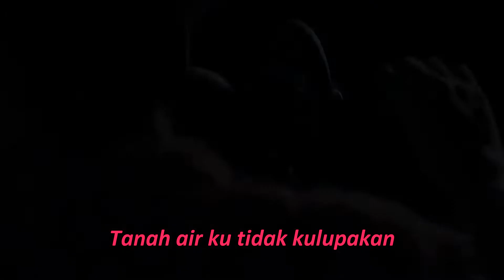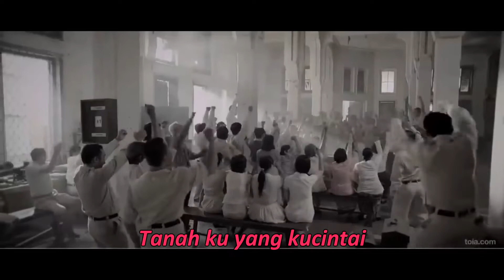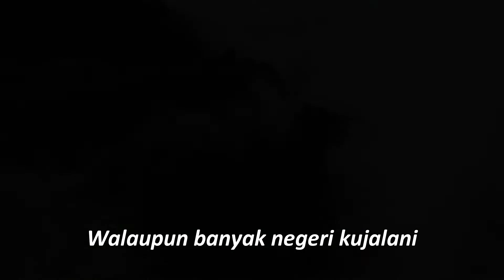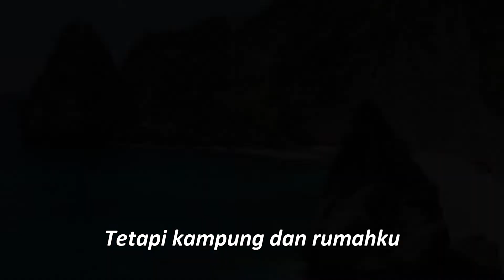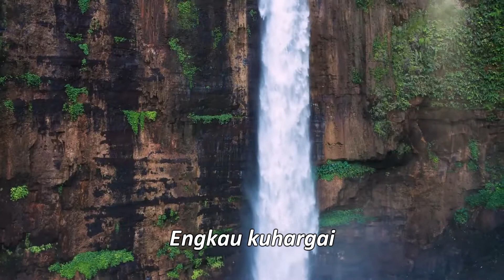Lagu Nasional - Tanah Airku (Cover and Lyrics)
Lagu Nasional - Tanah Airku (Cover by Maria Shandi)

|| Lyrics Tanah Airku ||
Tanah air ku tidak kulupakan
Tanah ku yang kucintai
Engkau kuhargai
Walaupun banyak negeri kujalani
Yang masyhur permai dikata orang
Tetapi kampung dan rumahku
Di sanalah ku rasa senang
Tanah ku tak kulupakan
Engkau kubanggakan
Engkau kuhargai
Kuhargai